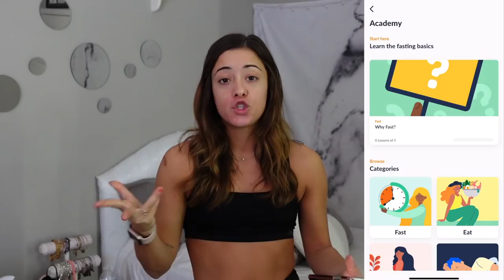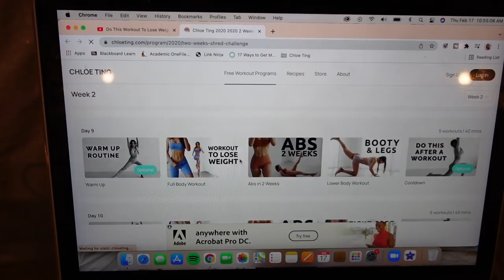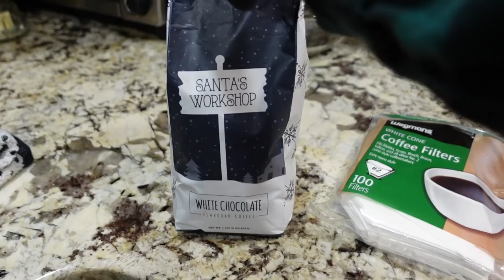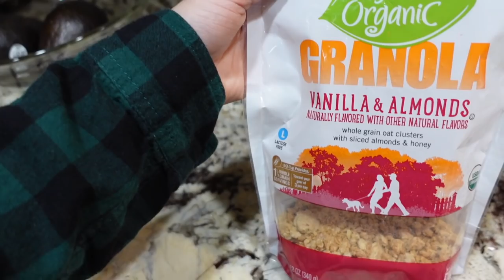WHAT I EAT IN A DAY: intermittent fasting, full day of meals, healthy snack ideas *feat. Fastic*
check out the fastic app here, I'm sure you’ll love it

today I am sharing what a full day of eating looks like while I was home! I try to eat as much whole foods as possible and opt away from more processed foods & sauces.. however, I believe in a healthy balance and not restricting! I am onboard Voyager of the seas now (if you missed my previous videos) and should be back to uploading ship content SO soon! Thanks for your patience in this wifi debacle 😇💙

princess polly: JBAUTH
FabFitFun: BAUTH
Zaful: jbauth
Dossier: Jordan_10
Nail Addict: JordanBauth
Paragon Fitwear: JBAUTH
little words project: JBAUTH15
Sinbono Handbags: JordanB18
RIND Snacks: JORDAN20